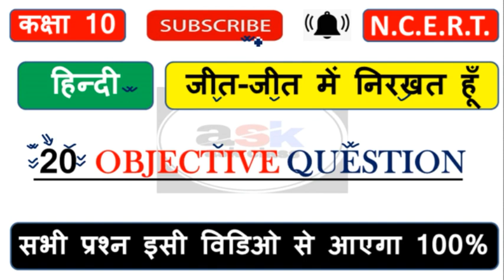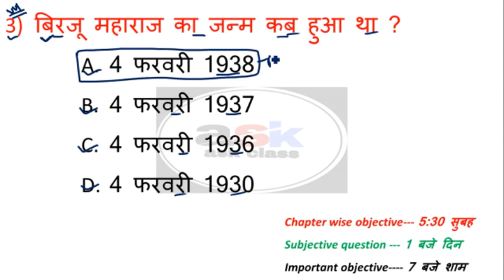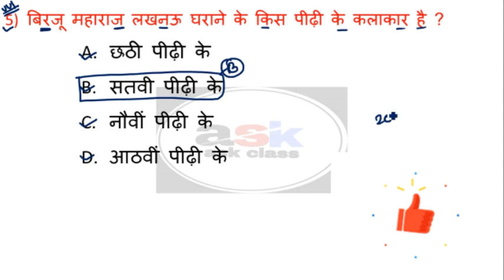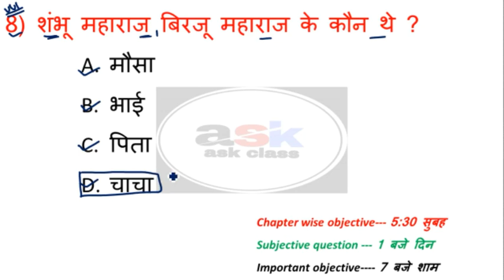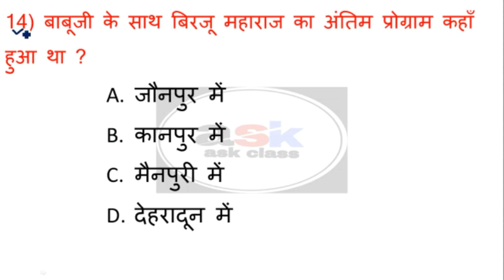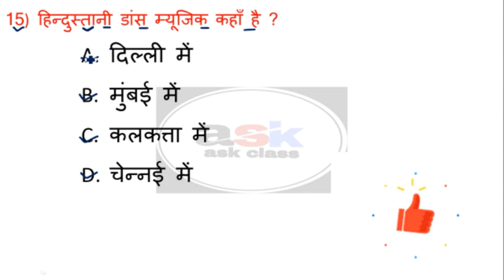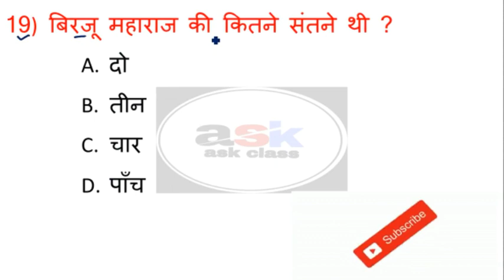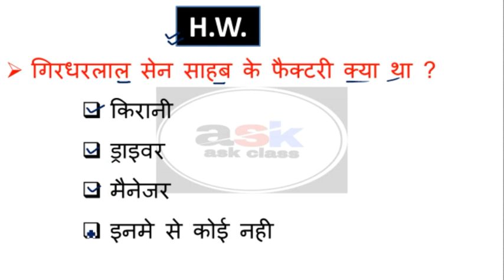जित -जित मैं निरखत हूं अब्जेक्टिव प्रशन || Jeet Jeet Mein Nirkhat Hun Objective Question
जित -जित मैं निरखत हूं अब्जेक्टिव प्रशन,जित - जित मैं निरखत हूँ objective class 10,hindi,jit jit mai nirkhat hu objective,class 10 ka hindi ka objective chapter 8,bihar board hindi ka question 2021 ka,bihar board hindi objective question gadhy khand,bihar board 10th objective hindi chapter 8